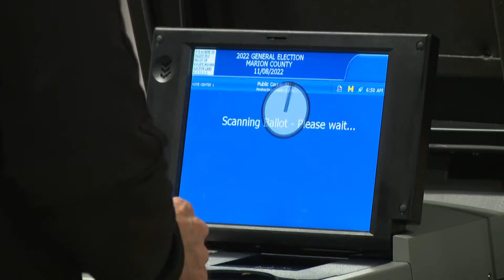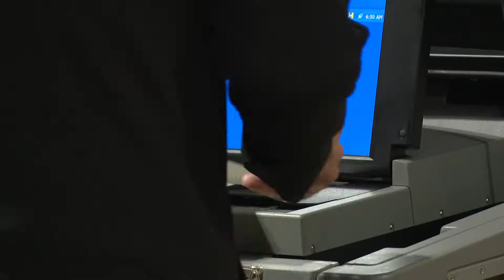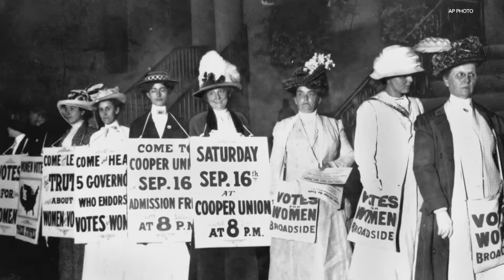The long road to women's suffrage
Rachael Krause has that history tonight.